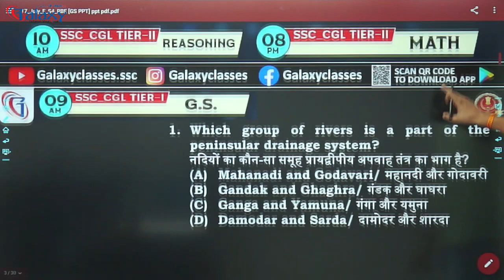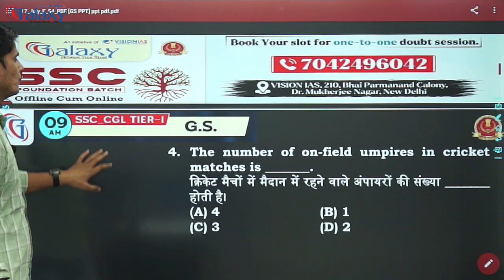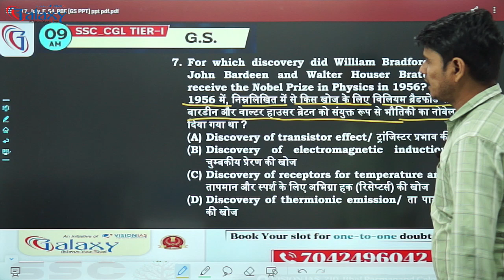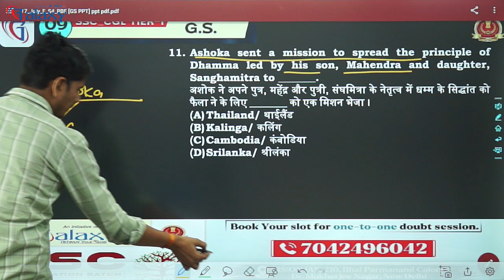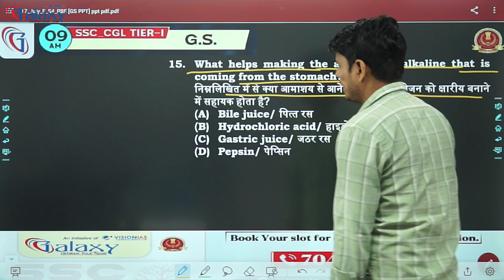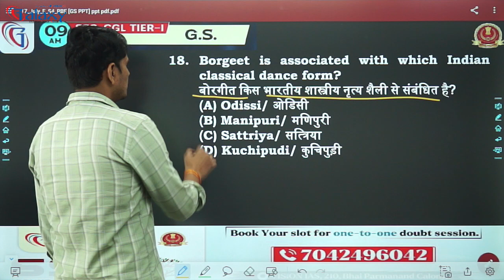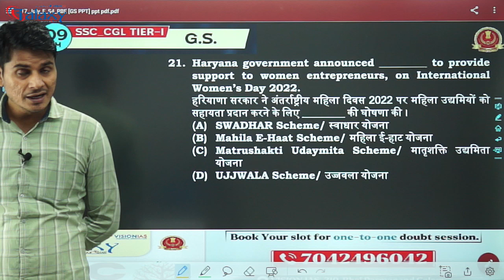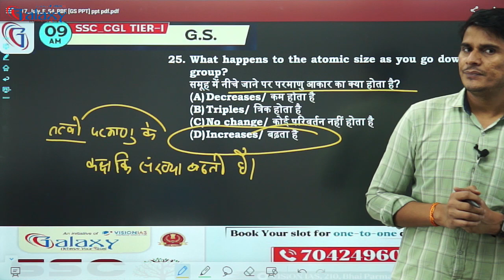SSC CGL Tier- 1 Exam Analysis 17 July 2023 | SSC CGL 17 July - 4th Shift के GK-GS के सभी Questions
✅✅Join SSC Foundation Batch "𝗦𝗦𝗖 𝗖𝗣𝗢/𝗖𝗚𝗟/𝗖𝗛𝗦𝗟 𝟮𝟬𝟮3 𝗔𝗹𝗹 𝗶𝗻 𝗢𝗻𝗲 Online 𝗕𝗮𝘁𝗰𝗵
ℹ️ ABOUT Galaxy Classes💁🏻: